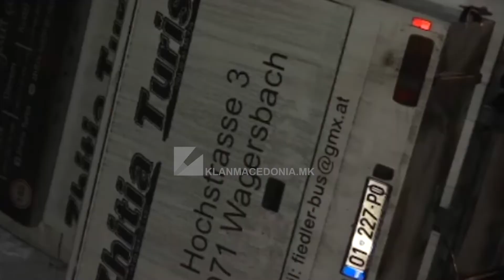SERBI: AKSIDENTOHET AUTOBUSI NGA KOSOVA – 17 TË LËNDUAR